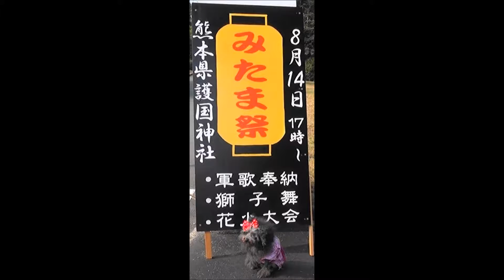H28(2016)8/14(日)⑩リルファのリリー【りい散歩】熊本県護国神社『みたままつり』(熊本県熊本市)!!『みる』&『する』花火大会2部